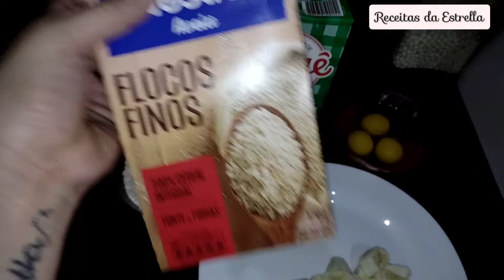Café da Manhã saudável para bebê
Olá amigas, aqui estou trazendo uma receitinha bem fácil, deliciosa e Muito Saudável para os nossos bebês ☺️
espero que gostem, e já se inscriva para continuar recebendo mais receitinhas saudáveis